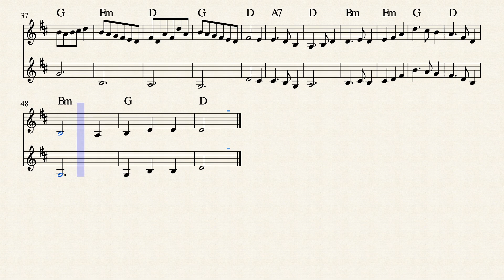Niel Gow s Lament for the Death of his Second Wife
A Scottish lament by Neil Gow arranged for two violins.

Neil Gow (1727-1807) was a famous fiddle player and composer from Scotland. He wrote this "Lament" upon the death of his second wife. He and his first wife had 5 sons and 3 daughters and some of them were also musicians. After being widowed he married Margaret Urquhart and they shared a happy life until her death in 1805. It is said that Neil was so grief stricken that he stopped playing his fiddle.  His friends convinced him to pick it up again and the first thing he played was this lament.